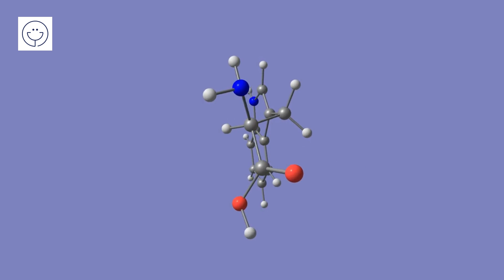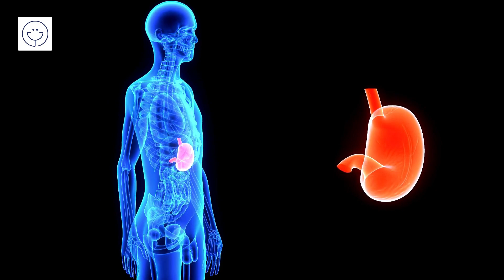Propiedades del picante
Hola, en el video de hoy estaremos hablando de los beneficios del picante, espero que este video sea de tu agrado y que lo compartas con aquellas personas que a las que les pueda interesar. Desde aquí te mando un gran saludo.
El picante es conocido por su sabor característico y por causar una sensación de ardor en la boca. Esta sensación se debe a la presencia de compuestos llamados capsaicinoides, siendo la capsaicina el más común. A continuación, te proporcionaré un resumen de las propiedades del picante para la salud:
Analgésico: La capsaicina tiene propiedades analgésicas y puede ser utilizada tópicamente en forma de crema o parche para aliviar el dolor, especialmente el asociado con la artritis, neuropatía y dolores musculares.
Estimulante metabólico: El picante puede aumentar ligeramente la tasa metabólica y promover la quema de calorías, lo que puede ayudar en el control del peso.
Efecto antiinflamatorio: Algunos estudios sugieren que la capsaicina tiene propiedades antiinflamatorias, lo que puede ser beneficioso para trastornos inflamatorios como la psoriasis.
Mejora de la circulación: El consumo de picante puede mejorar la circulación sanguínea y promover la salud cardiovascular al dilatar los vasos sanguíneos.
Propiedades antioxidantes: Algunos componentes presentes en el picante, como los carotenoides, poseen propiedades antioxidantes que pueden proteger las células del daño causado por los radicales libres.
Efecto antimicrobiano: Algunos estudios han demostrado que los capsaicinoides pueden tener propiedades antimicrobianas, ayudando a combatir ciertas bacterias y hongos.
Estimulación del sistema digestivo: El consumo moderado de picante puede estimular la secreción de saliva y jugos gástricos, favoreciendo la digestión. Sin embargo, en exceso puede irritar el revestimiento del estómago.
Efecto sobre el apetito: El picante puede ayudar a reducir el apetito y aumentar la sensación de saciedad, lo que puede ser beneficioso para controlar la ingesta de alimentos.
Es importante tener en cuenta que la tolerancia y los efectos del picante pueden variar entre las personas. Algunas personas pueden experimentar molestias gastrointestinales o agravar condiciones como la acidez estomacal o las úlceras gástricas. Por lo tanto, es recomendable consumirlo con moderación y respetar los límites individuales. Siempre es aconsejable consultar a un profesional de la salud antes de hacer cambios significativos en la dieta o si tienes alguna preocupación específica relacionada con el consumo de picante.